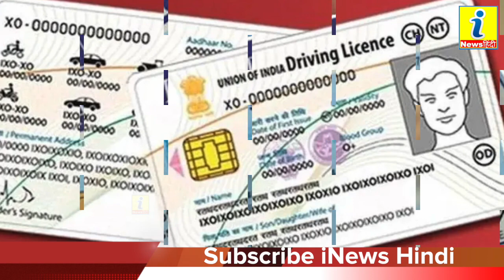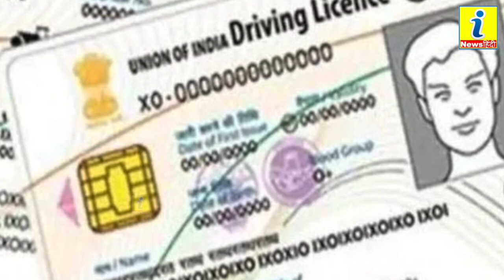अब ड्राइविंग लाइसेंस में देना होगा मोबाइल नंबर, जानें कैसे करें अपडेट